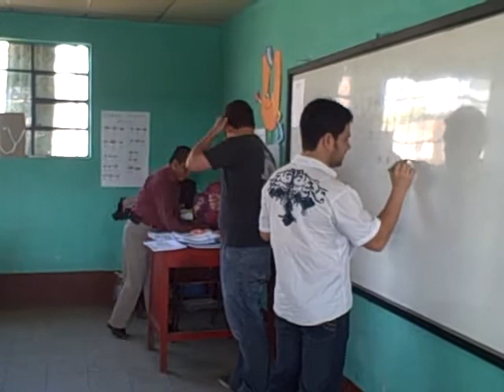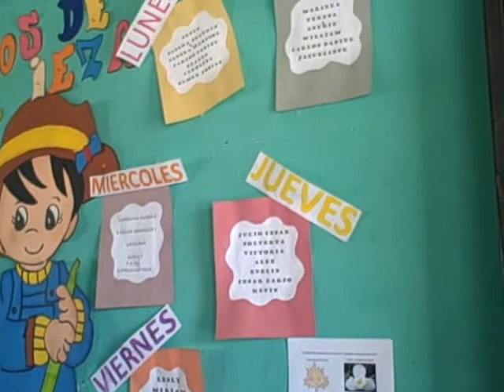Test EFAI para los alumnos de 6° A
Patzún, Proyecto CEREBREX y Escuela Felipe López R. coordinado por la Universidad Galileo y la Municipalidad de Patzún con alumnos de 6° primaria. Test EFAI para los alumnos de 6° primaria.